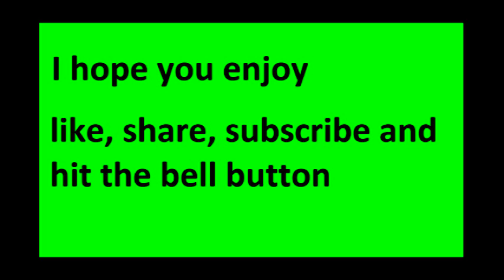building bigjigglypanda channel name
Minecraft is a sandbox video game created by Swedish game developer Markus Persson and released by Mojang in 2011. The game allows players to build with a variety of different blocks in a 3D procedurally generated world, requiring creativity from players. Other activities in the game include exploration, resource gathering, crafting, and combat. Multiple game modes that change gameplay are available, including—but not limited to—a survival mode, in which players must acquire resources to build the world and maintain health, and a creative mode, where players have unlimited resources to build with. The Java Edition of the game allows players to modify the game with mods to create new gameplay mechanics, items, textures and assets.